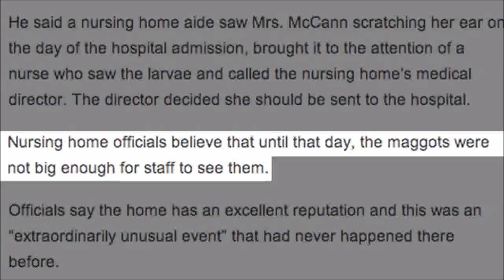Maggots in Womans Ear